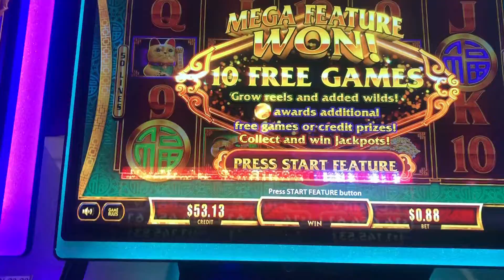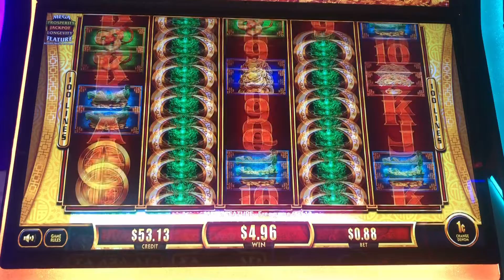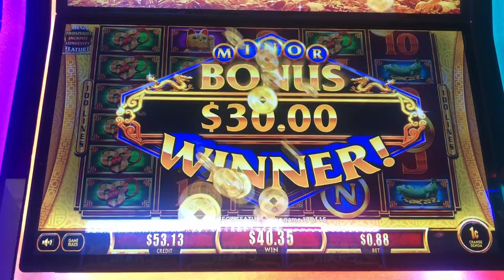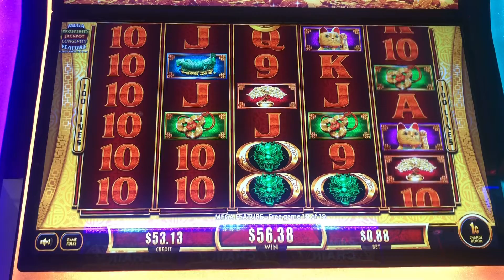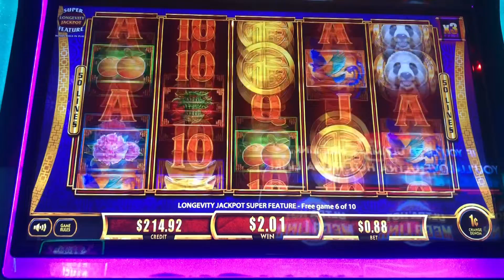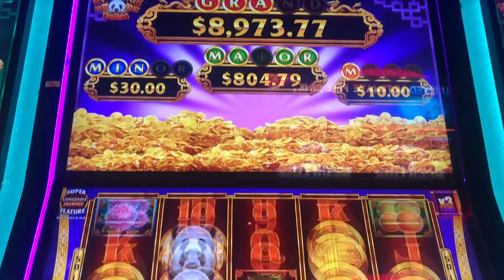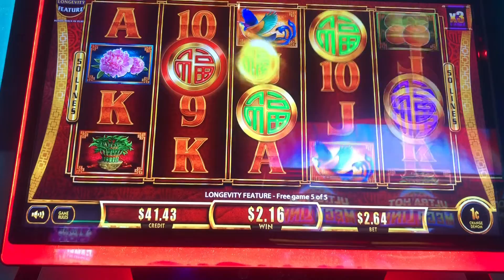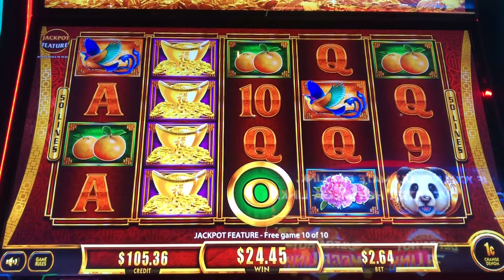🎉 BONUS after BONUS Fu Dai Spinning Bags game‼️